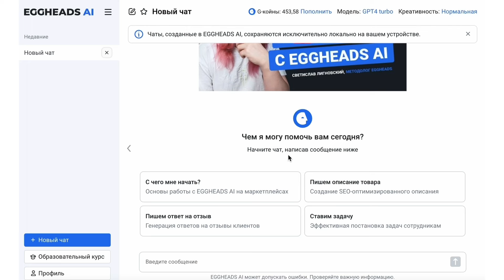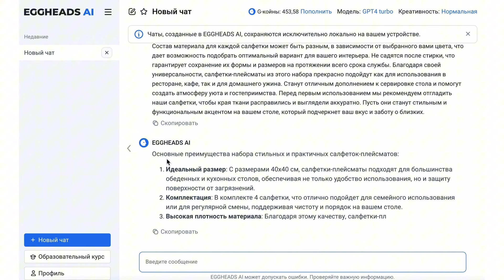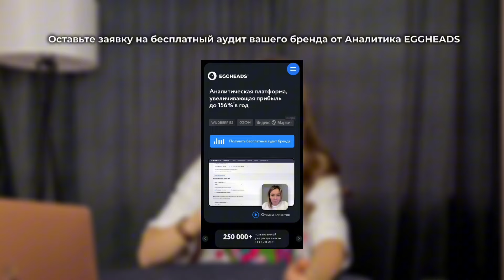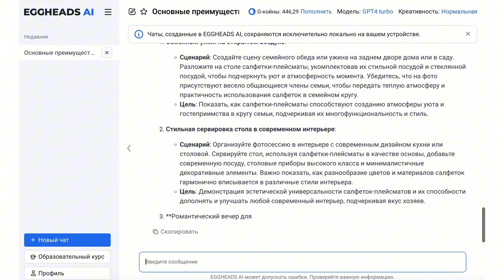ИДЕАЛЬНАЯ КАРТОЧКА ТОВАРА ЗА 1 МИНУТУ😱 // селлеры, ликуйте!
Всем привет! Меня зовут Анастасия Павлова и на своем канале я рассказываю про бизнес и маркетплейсы.

Я давно была знакома с сервисом EggHeads, но в этом раз решила прямо протестировать очень крутую функцию. И сразу же поняла, что нужно записать отдельное видео на эту тему.

Тайм-коды:

03:08 - создание ТЗ для Rich-контента
06:26 - доступ к EggHeads
07:05 - подбор ЦА
08:48 - идеи для фотосессии

Если у вас остались вопросы - обязательно пишите их в комментариях, вместе разберем.